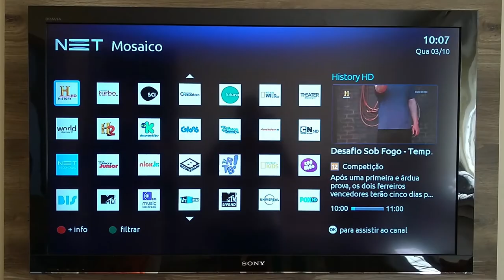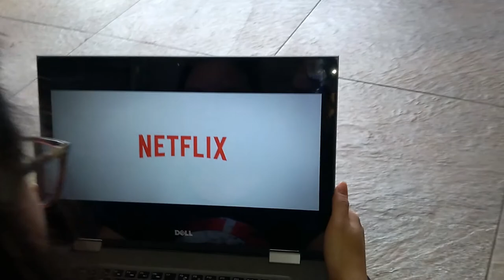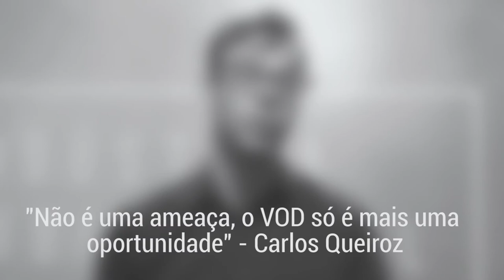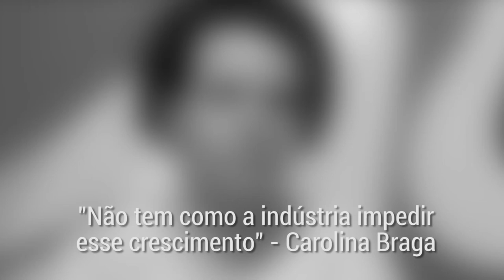Netflix e as novas formas de consumo de cinema